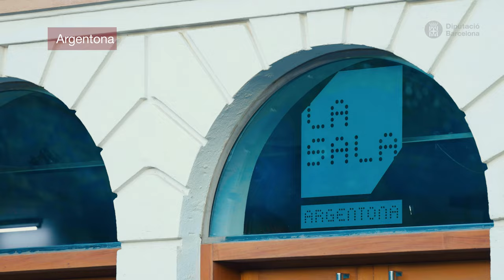Escenari secret 2024. Versió curta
Escenari Secret és una activitat que l’Oficina de Difusió Artística (ODA) de l’Àrea de Cultura de la Diputació de Barcelona ofereix als espais escènics municipals des del 2016 perquè organitzin una experiència artística de proximitat per als seus espectadors més fidels.
Els municipis interessats a organitzar Escenari Secret han de sol·licitar el suport a l’ODA omplint la sol·licitud que trobareu en aquest enllaç